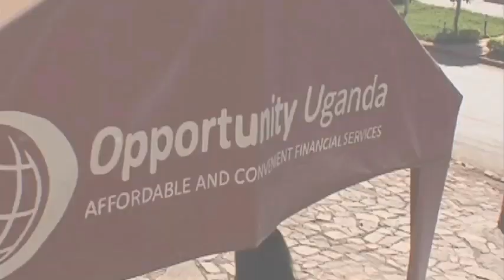Credit Suisse and Opportunity International Partnership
Microfinance creates opportunities for unemployed people, and those who formerly relied on small trade jobs to survive. Credit Suisse went to Uganda to meet people that were being helped by the partnership.